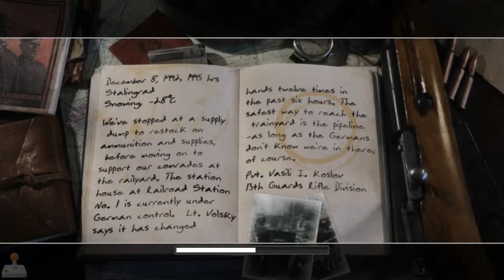Call of Duty 2: Mission 4: The Pipeline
December 8, 1942, 1445 hrs

Stalingrad

Snowing, -28° C

We've stopped at a supply dump to restock on ammunition and supplies, before moving on to support our comrades at the railyard. The station house at railroad station No. 1 is currently under German control. Lt. Volsky says it has changed hands twelve times in the past six hours. The safest way to reach the trainyard is the pipeline - as long as the Germans don't know we're in there, of course.

Pvt. Vasili I. Koslov

13th Guards Rifle Division
Mission: The Pipeline
Character: Vasili Ivanovich Koslov
Team: Red Army
Place: Stalingrad, U.S.S.R.
Date: December 8, 1942.
Enemies: German Military
Developers: Infinity Ward (PC & X360), Aspyr (Mac)
Publishers: WW Activision, NA Aspyr (Mac), JP Konami (X360)
Designers: Keith Arem, Jason West, Vince Zampella (exclusive), Mohammad Alavi
Composer: Graeme Revell